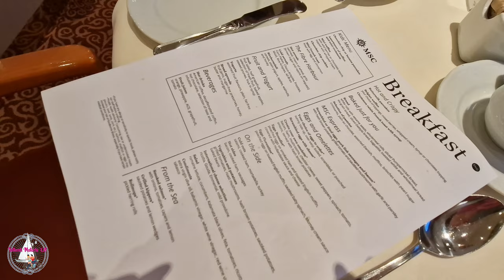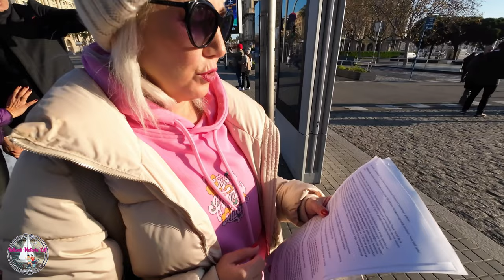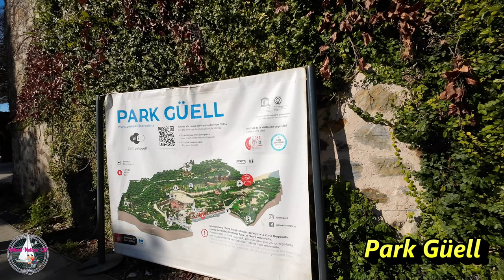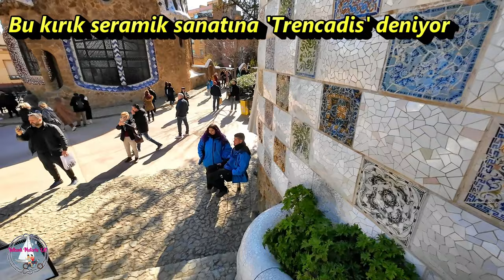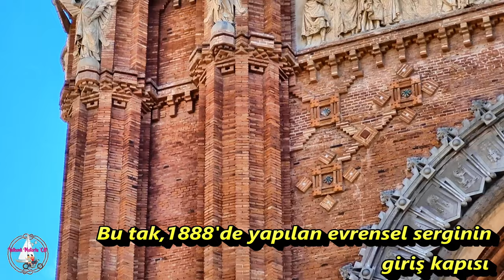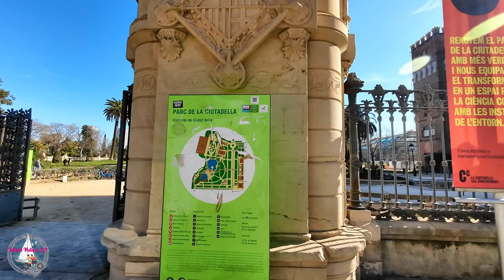MSC CRUİSE GEMİSİ İLE BATI AKDENİZ TURU -5 BARSELONA, İSPANYA- YELKENLİ VE MOTORLU ÇİFT VLOG.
Gemiyle Doğu Akdeniz turuna çıkıyoruz. 10 gece-11 günlük gemi yolculuğumuzda İspanya, Fransa, İtalya ve ardından Fas limanlarına uğrayacağız. Biz çok memnun kaldık, merak edenler için de gemiyi ve durakları tanıtan bilgiler ekledik.Umarım beğenirsiniz.

Cruise turumuzun 6. gününde Katalonya özerk bölgesinin başkentindeyiz.İspanya’da 17 özerk bölge var ve en büyük kenti Barselona oluyor. Aynı zamanda İspanya'nın nüfus bakımından ikinci en büyük kenti. Burada Katalanca konuşuluyor.
Gitmeden sevdiğim bu kent, gönlümü derhal fethetti. Gezimizin ennn güzel şehriydi.RESMEN AŞIK OLDUK. İspanya'da taksiler ucuz. Takisyle güzel bir tur attık.Belli başlı yerleri gezdiğimizi düşünüyorum.

00:00 Açılış
01:56 Barselona turu
1:01:19 Gemiye dönüş

Çekimlerdeki materyaller:

Parrot Bebop 2 Drone FPV se